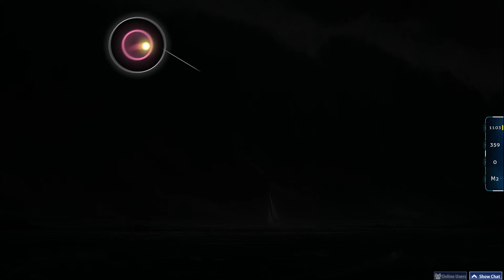o'er the flood HDHR 99.15%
probably my best HDHR score in a while